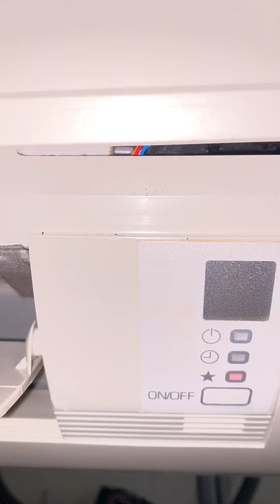80 Aircond York Daikin Acson masalah blinking warna merah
Blinking error aircond non inverter